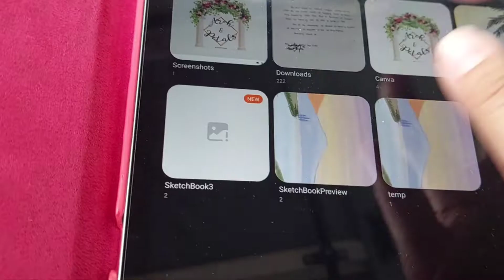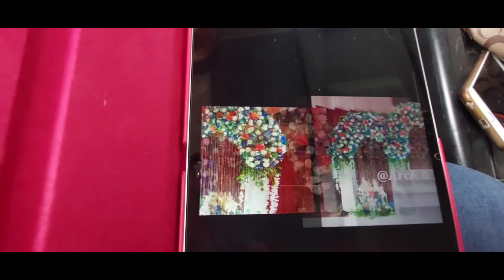vlog #27 by_JLo's editor😆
lokal ng pilot QC..

minimalist setup😍🤩